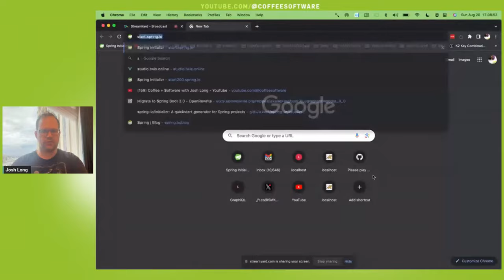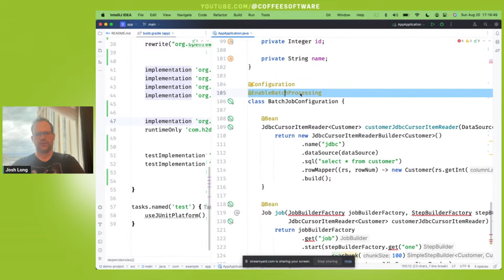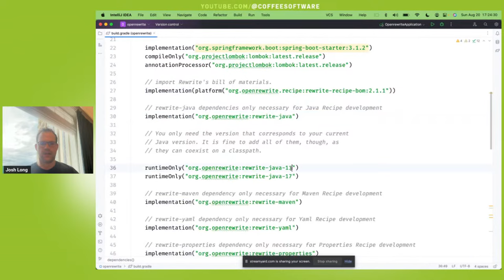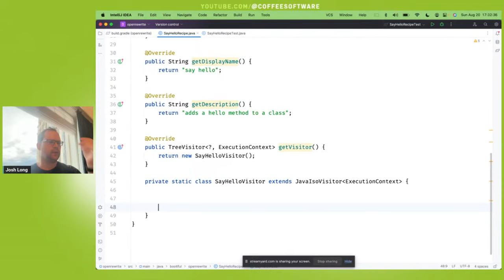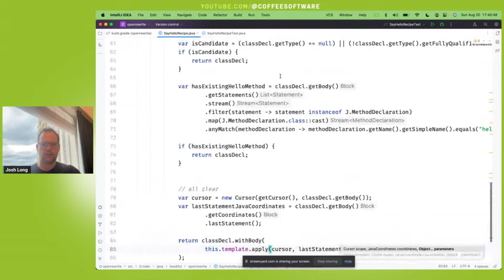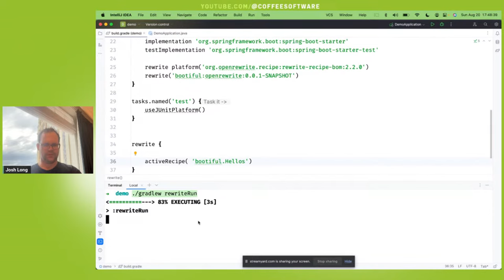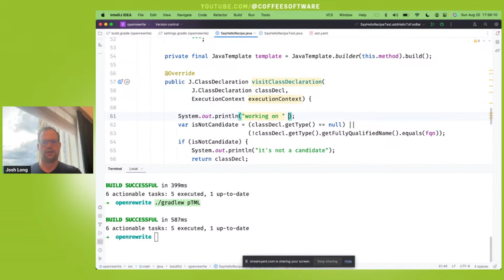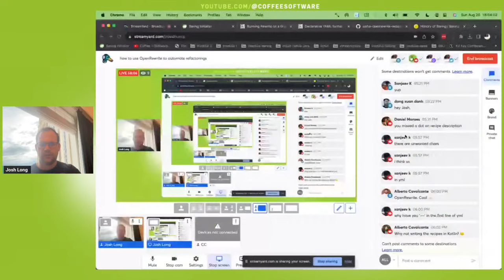how to use OpenRewrite to automate refactorings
Hi, Spring fans! In this installment, we're going to take a look at the fantastic OpenRewrite project.